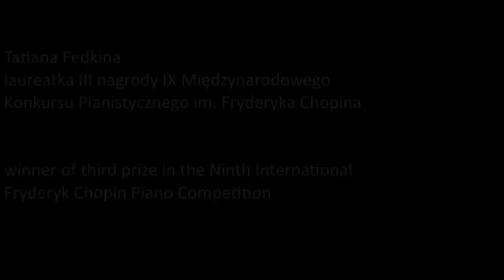Tatiana Fedkina – Waltz in A flat major, Op. 64 No. 3 (1975)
Tatiana Fedkina
laureatka III nagrody IX Międzynarodowego

Walc As-dur op. 64 nr 3
Koncert laureatów, październik 1975 r.

Tatiana Fedkina
winner of third prize in the Ninth International

Waltz in A flat major, Op. 64 No. 3
Prize-winners' concert, October 1975

phot. S. Deptuszewski, Interpress